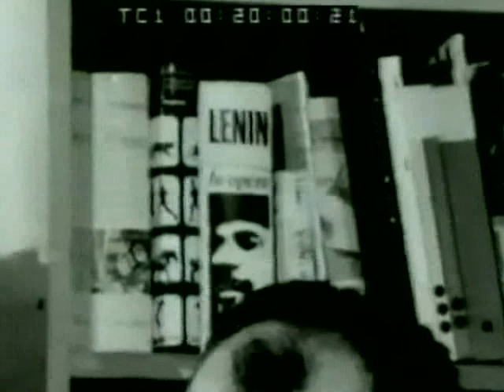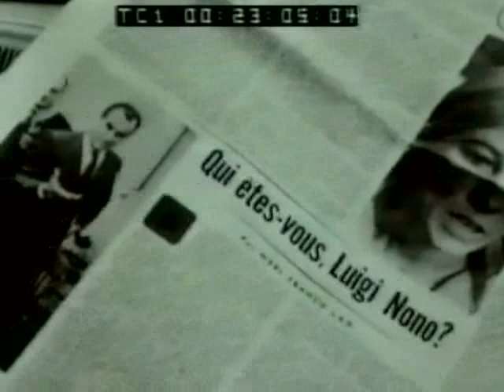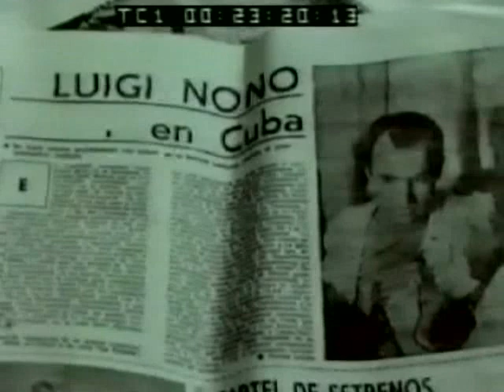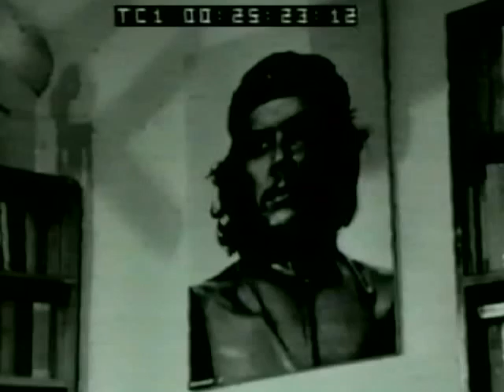Intervista a Luigi Nono di Carlo Piccardi (1968)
Rara intervista televisiva (Radiotelevisione della Svizzera Italiana) il cui testo non è compreso nei due volumi di "Scritti e colloqui" a cura di Angela De Benedictis e Veniero Rizzardi (Ricordi - LIM, Lucca 2001).
Luigi Nono parla di musica e impegno, dei suoi viaggi in America Latina e a Cuba, della necessità, per gli artisti, di evitare di dipendere dai dollari americani, per non essere "complici del genocidio culturale e politico che gli Stati Uniti oggi esercitano nel mondo". Per Nono la musica non deve essere "bella", ma deve essere "espressione di una determinata cultura, di un determinato momento"